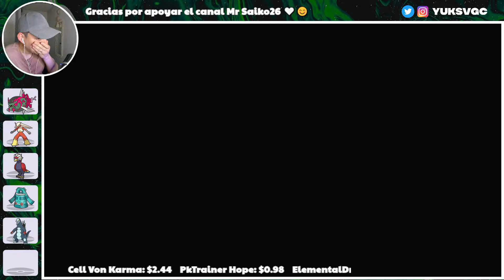[ Pokémon PERO solo con la letra B ] - Desafío abecedario VGC 2025 - Pokémon Scarlet & Violet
Antes que todo, quiero que sepas que mi objetivo principal es ayudar a muchas personas a introducirse al competitivo de Pokémon y que puedan mejorar sus equipos o simplemente divertirse con sus Pokémon favoritos.

Si te gusta el contenido de mi canal agradecería compartieras este u otro de mis vídeos con tus amigos y mas personas, ya que así me motivas a seguir trayendo contenido que sea de ayuda para muchas personas.

Si quieres apoyar este proyecto de forma directa puedes hacerlo te estaré tremendamente agradecido ya que gracias a ti puedo continuar trabajando en mas ideas para el canal.

Quieres crear el siguiente equipo conmigo y tener antes el Pokepaste y Rental Code, te invito a mi laboratorio privado de entrenamiento 😉:

No olvides sincronizar tu cuenta de Discord con tu cuenta de Youtube para que al ser miembro recibas los beneficios en Discord automáticamente =).

Yuks